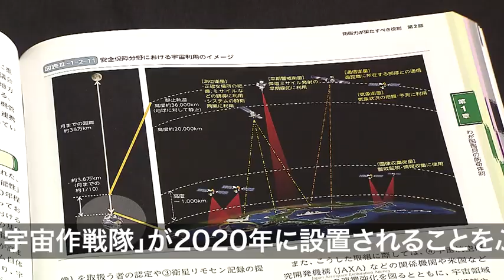名称を「航空宇宙自衛隊」へ 「航空自衛隊」から変更検討